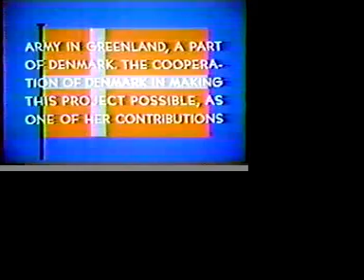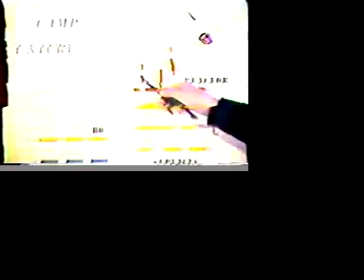Camp Century (1 of 4)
The Story of Camp Century - The City Under Ice
"on the top of the world, below the surface of a giant ice cap, a city is buried...the US army has established an unprecedented nuclear-powered arctic research center"